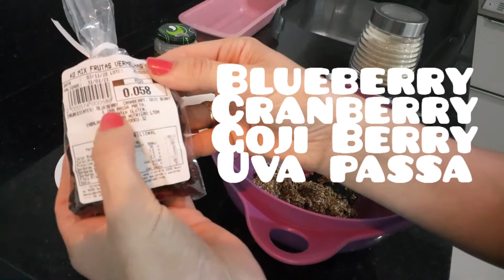Bolo Fit com Calda de frutas vermelhas 🍓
Oi gente...
Bolinho fit com calda de frutas vermelhas muito fácil de fazer, já aperta o joinha e bora pro vídeo...

Ingredienes:
2 ovos
1 xícara de aveia
2 colheres de cacau
1 colher de açúcar demerara
1 colherzinha de fermento de bolo

Assar por 20 minutos em 180° com forno já pré aquecido..

Recheio: 5 quadradinhos de chocolate meio amargo derretido por 1 minuto no microondas

Calda de frutas vermelha:🍓🍒🍎
1 morango bem grande ou 2 pequenos
Mais mix de frutas vermelha como: uva passa, goji Berry, cranberry.. Ou frutas do seu gosto... Só colocar um pouquinho de água com meia colher de açúcar demerara e esperar a calda engrossar.
Muito fácil né?!
Gostou? Aperta o like

De o like 👍 para ajudar o canal